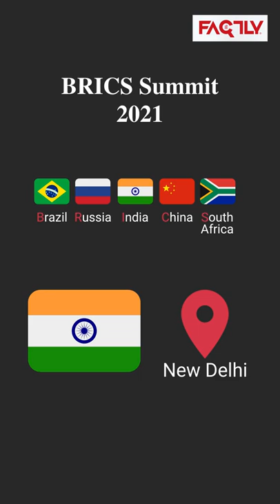What is BRICS?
A short introduction to the BRICS group of nations.